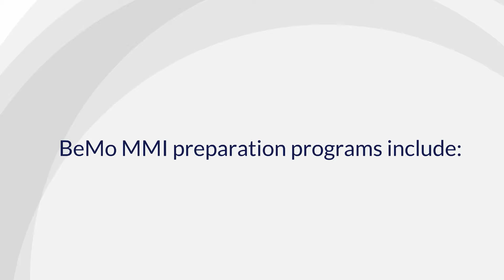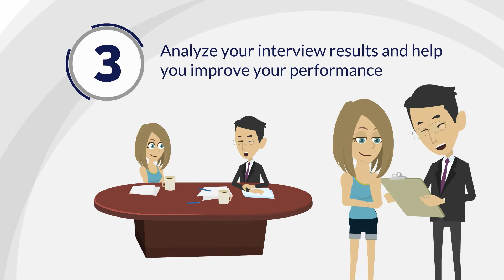BeMo Multiple Mini Interview (MMI) Preparation Program & Courses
Ace Your Multiple Mini Interview (MMI) With BeMo. Guaranteed.

MMI SIM™ is a trademark of BeMo Academic Consulting Inc.